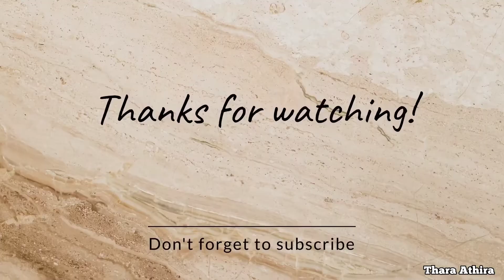Vande Mataram | Independence Day Special | Patriotic Dance | Thara Athira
Vande Mataram
Independents Day
August 15
Independence day Special Dance Video
Vande Mataram Dance
Vande Mataram Dance Cover
Vande Mataram Dance Performance
Dance Cover
Independence Day Song Dance
Vande Mataram Ar Rahman
Vande Mataram Status
Thara Athira